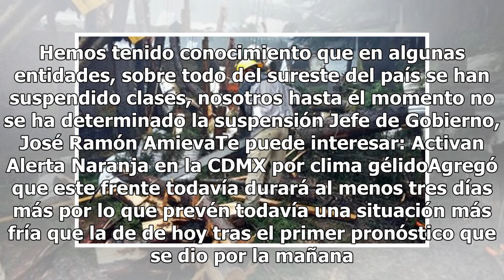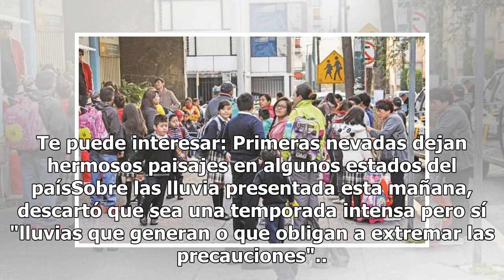No habrá suspensión de clases en la CDMX por bajas temperaturas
La Ciudad de México no contempla, hasta la tarde de este miércoles, suspender las clases ante el intenso frío provocado por el frente que han resentido los capitalinos. Hemos tenido conocimiento que en algunas entidades, sobre todo del sureste del país se han suspendido clases, nosotros hasta el mom...